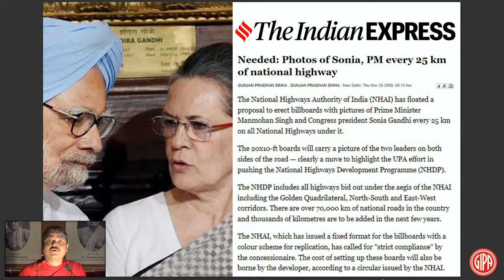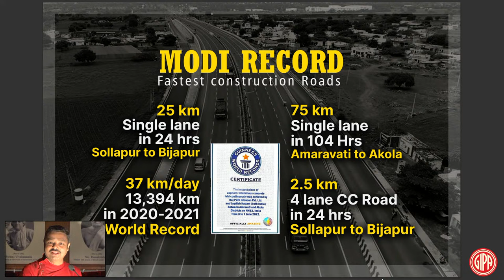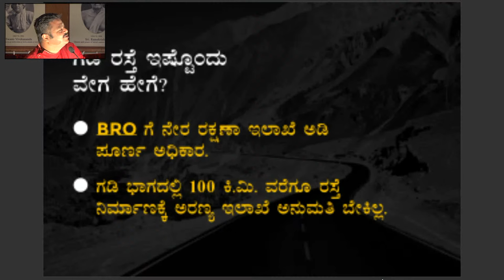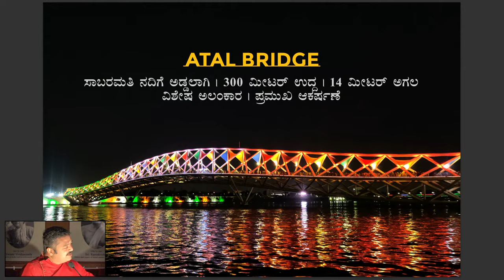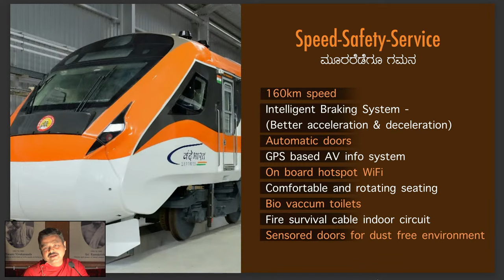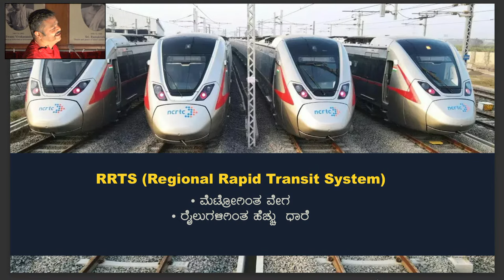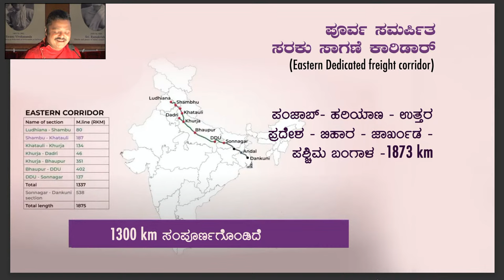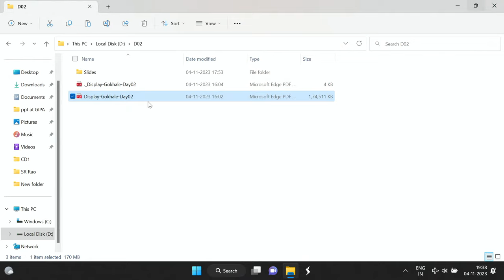Day - 2/4 E Hattu Varsha Bharatakke Eshtella Harsha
Lecture Series by Sri Chakravarthy Sulibele